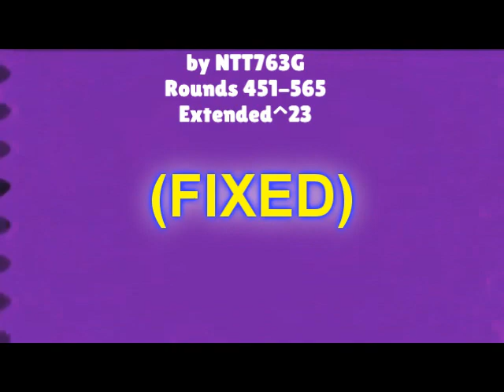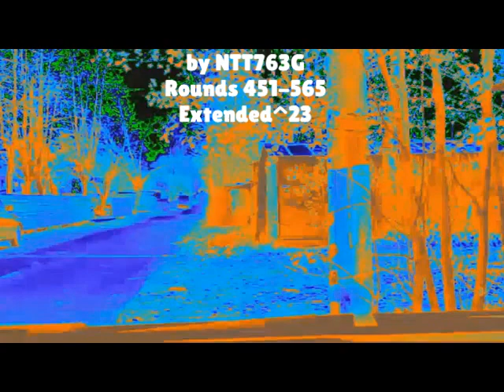Walden Great Jurrasic Jawbones Render Pack Collection Extended^23 Part 4